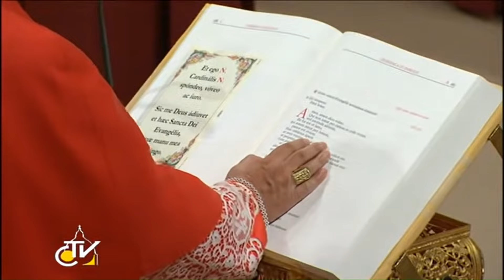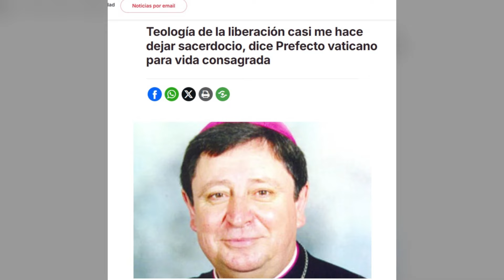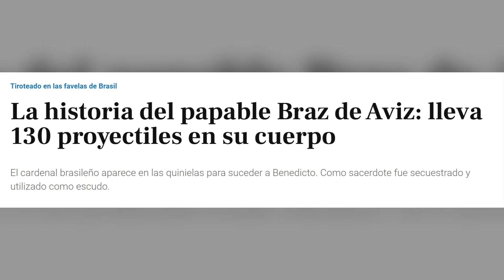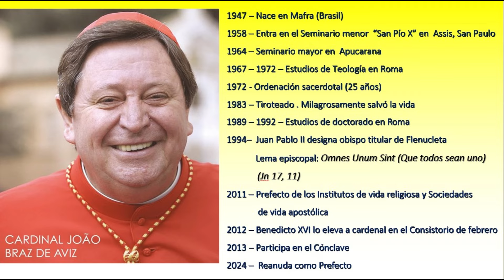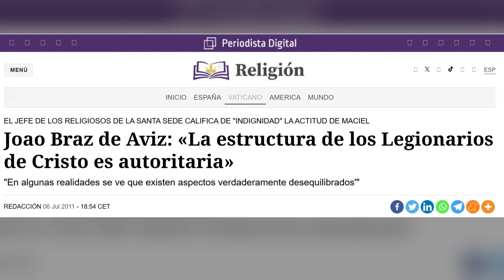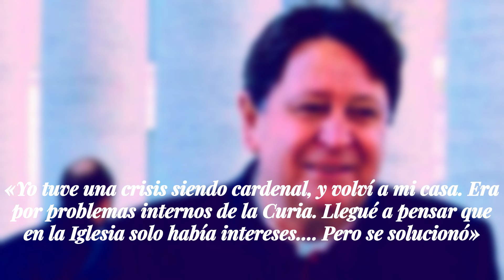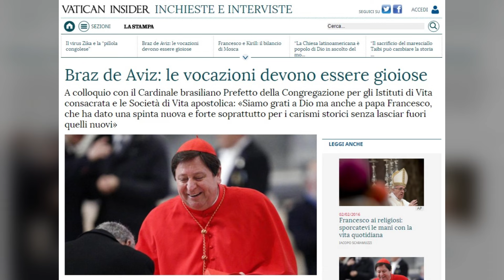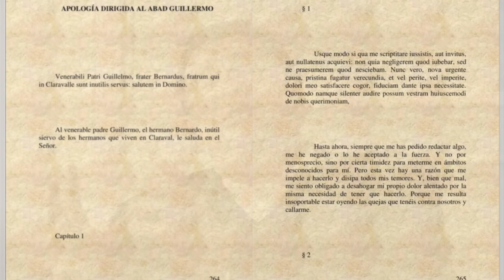PARTE II - CONCLAVE #115 Cardenal JOÃO BRAZ DE AVIZ (Brasil)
Parte II del video perfil del Cardenal JOÃO BRAZ DE AVIZ, Prefecto del Dicasterio para los Institutos de vida consagrada y sociedades de vida apostólica. Un hombre que se ordenó a los 25 años, pasó dos periodos de estudios en Roma. Ha sido obispo titular en varias diócesis siendo la última la de Brasilia, hasta que en el año 2011 el Papa Benedicto XVI lo llamó a la Curia y lo nombró Prefecto del Dicasterio. Un año después, en 2012, lo elevó a cardenal en el consistorio de febrero.
ÚNETE AL CANAL Y TE HACES MIEMBRO POR UNA ASEQUIBLE APORTACIÓN MENSUAL.

MÚSICA
Entrada y portada - winning-elevation-111355

2011 - Teología de la liberación casi me hace dejar sacerdocio, dice Prefecto vaticano para vida consagrada | ACI Prensa
2013 - Padre Albertinho, amigo do cardeal de chumbo (folhadelondrina.com.br)
2013 - La historia del cardenal Braz de Aviz: a punto de morir tiroteado en una favela (abc.es)
2014 - Cardenal Braz de Aviz: Los consagrados caminan juntos hacia el Jubileo de 2025 - Vatican News
2015 - Cardenal Braz de Aviz: «Estamos perdiendo nuestra identidad» – Archivo de Verdad en Libertad de 2015 a 2020
2016  - El cardenal Braz de Aviz: La Iuvenescit Ecclesia muestra la comunión entre carismas y jerarquía - ZENIT - Espanol – Carismas – Jerarquía – Discernimiento
2016 - Igreja: Só através da eucaristia «é possível o amor e a misericórdia» - D. João Braz de Aviz (youtube.com)
Entrevista al Cardenal Braz de Aviz (vicariatoaguarico.org) – Bienes y economía
2017 - Entrevista Cardeal Dom João Braz de Aviz (youtube.com)
2018 - BLOG DO BERIMBAU | Notícias do Vale do Ivaí | RÁDIO NOVA ERA FM 97.5: MORRE PADRE JOSE AMAURI AVIZ
2018 - WMOF 2018: Day 2: Holy Mass Celebrated by H.E. Cardinal Joao Braz de Aviz (youtube.com)
2018 - Braz de Aviz: “Quienes han encubierto abusos durante 70 años son una mafia; no son Iglesia” (vidanuevadigital.com)
2019 - Braz de Aviz: Muchas cosas de la tradición ya no sirven más - InfoVaticana
2020  - ‘L'Osservatore Romano’: Un viaje por el mundo de la vida de las mujeres consagradas - ZENIT - Espanol
2021 - Braz de Aviz urges religious to join local preparation for Synod of Bishops | Global Sisters Report
2021 - Roma investiga a una decena de fundadores de congregaciones religiosas (infovaticana.com)
2022 - El Vaticano supervisará, a partir de ahora, la aprobación de las asociaciones públicas de fieles (infovaticana.com)
2022 - Jubileu de Ouro de Dom João Braz - ao vivo (youtube.com)
2022 - Il Vaticano raccontato da dentro: la Congregazione per la Vita Consacrata (youtube.com)

2024 - "EL CARDENAL CISNEROS, UN CARDENAL A IMITAR!; ASCETA, DOCTO Y SANTO" por ALBERTO BÁRCENA (youtube.com)
2024 – Nueva vida consagrada - L'Osservatore Romano
2024 - Anuario Pontificio 2024 y Anuario Estadístico 2022: Estadísticas de la Iglesia Católica - Mission Spazio Spadoni
CONFER – Mapa de las congregaciones - Mapa de congregaciones - Confererencia Española de Religiosos
Trailer – Libres, la película
@bethlehemhermitage728 - REPORT SISTERS OF BETHLEHEM - REPORTAJE HERMANAS DE BELÉN (youtube.com)
Monasterio de la Conversión - El Santo Viaje - Año Jubilar (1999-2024) (youtube.com)
Mafra –

Guion, locución, edición - Paloma Girona Hernández - Creadora de @Conclave_Informa
RTPI de la Comunidad de Madrid - Nº de Expediente: 09-RTPI-08647.7/2023